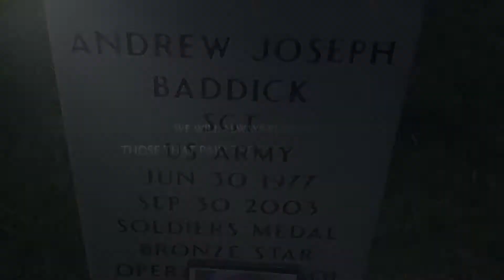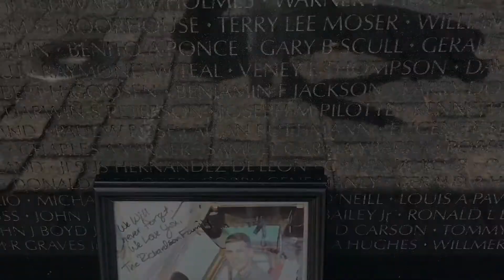Operation Once in a Lifetimes Annual Trip to Arlington National Cemetery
Operation Once in a Lifetimes Annual Trip to Arlington with special help from Jack Daniel’s